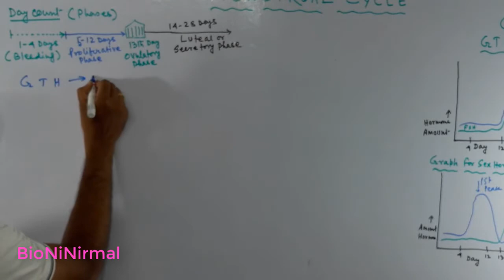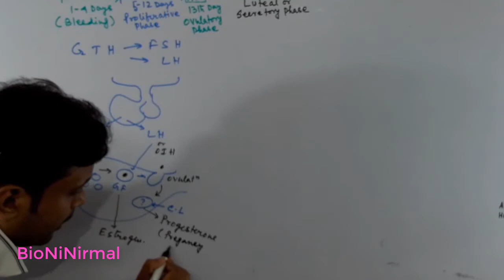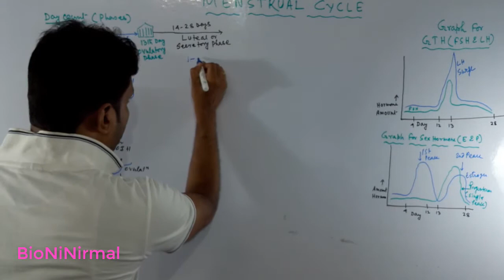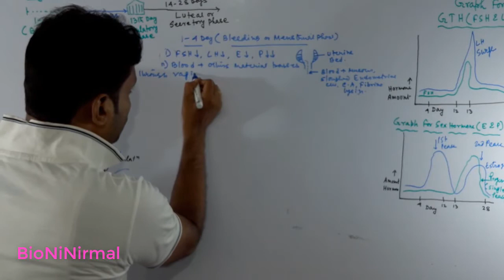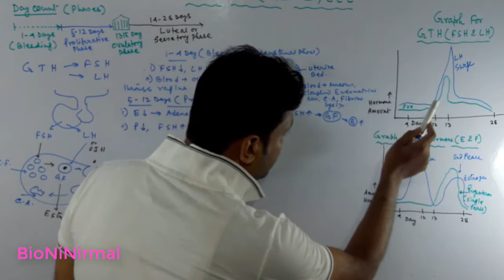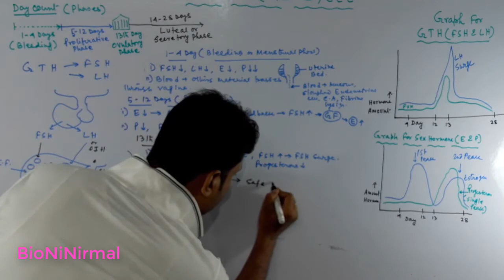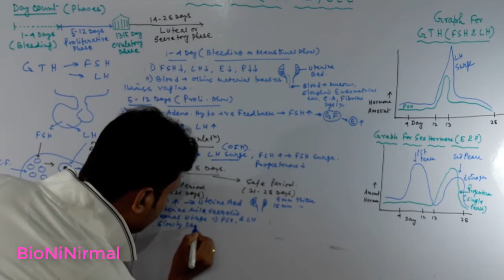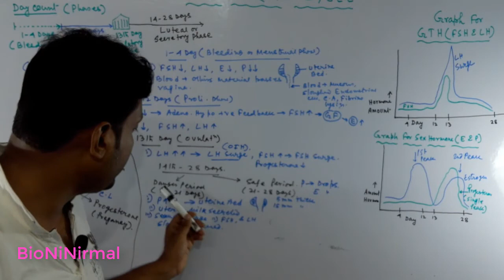slst/school service/The Menstrual cycle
Menstrual cycle in female is described. ..Role of GTH
The menstrual cycle is the regular natural change that occurs in the female reproductive system (specifically the uterus and ovaries) that makes pregnancy possible.[1][2] The cycle is required for the production of oocytes, and for the preparation of the uterus for pregnancy.[1] Up to 80% of women report having some symptoms during the one to two weeks prior to menstruation.[3] Common symptoms include acne, tender breasts, bloating, feeling tired, irritability and mood changes.[4] These symptoms interfere with normal life and therefore qualify as premenstrual syndrome in 20 to 30% of women. In 3 to 8%, they are severe.[3]

The first period usually begins between twelve and fifteen years of age, a point in time known as menarche.[5] They may occasionally start as early as eight, and this onset may still be normal.[6] The average age of the first period is generally later in the developing world and earlier in developed world. The typical length of time between the first day of one period and the first day of the next is 21 to 45 days in young women and 21 to 35 days in adults (an average of 28 days).[6][7] Menstruation stops occurring after menopause which usually occurs between 45 and 55 years of age.[8]Bleeding usually lasts around 2 to 7 days.[6]

The menstrual cycle is governed by hormonal changes.[6] These changes can be altered by using hormonal birth control to prevent pregnancy.[9] Each cycle can be divided into three phases based on events in the ovary (ovarian cycle) or in the uterus (uterine cycle).[1] The ovarian cycle consists of the follicular phase, ovulation, and luteal phasewhereas the uterine cycle is divided into menstruation, proliferative phase, and secretory phase.

Stimulated by gradually increasing amounts of estrogen in the follicular phase, discharges of blood (menses) flow stop, and the lining of the uterus thickens. Follicles in the ovary begin developing under the influence of a complex interplay of hormones, and after several days one or occasionally two become dominant (non-dominant follicles shrink and die). Approximately mid-cycle, 24–36 hours after the luteinizing hormone (LH) surges, the dominant follicle releases an ovocyte, in an event called ovulation. After ovulation, the ovocyte only lives for 24 hours or less without fertilization while the remains of the dominant follicle in the ovary become a corpus luteum; this body has a primary function of producing large amounts of progesterone. Under the influence of progesterone, the uterine liningchanges to prepare for potential implantationof an embryo to establish a pregnancy. If implantation does not occur within approximately two weeks, the corpus luteum will involute, causing a sharp drop in levels of both progesterone and estrogen. The hormone drop causes the uterus to shed its lining in a process termed menstruation. Menstruation also occurs in some other animals including shrews, bats, and other primates such as apes and monkeys.[10]